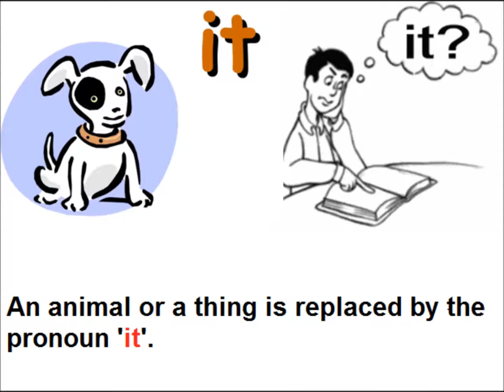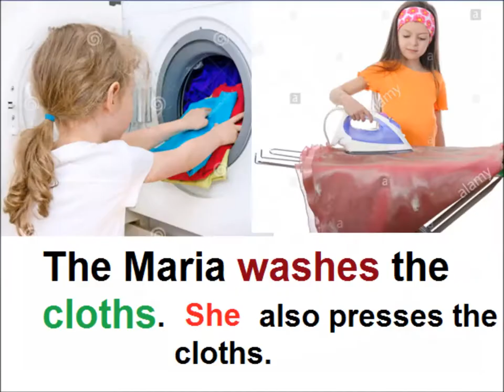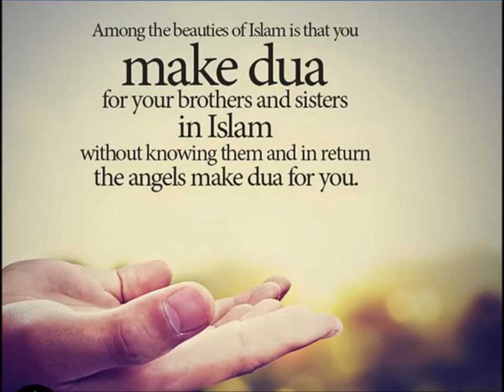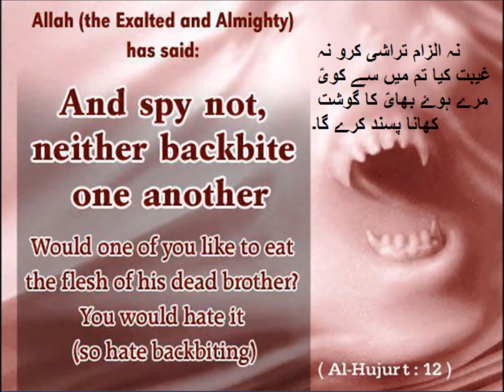Pronouns /English grammar/English in Urdu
Class 3 English L 94, English grammar in Urdu, Pronouns in Urdu
learn use of pronouns for grade 3 kids in urdu